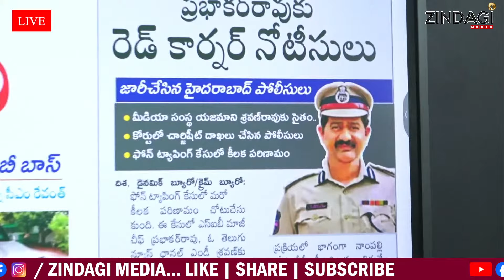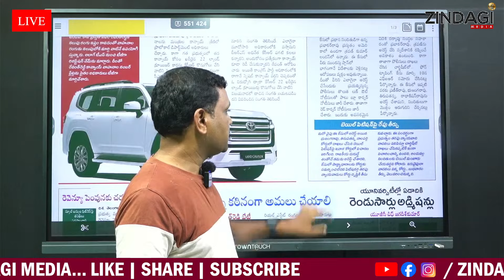ప్రభాకర్ రావుకు రెడ్ కార్నర్ నోటీసులు || Phone Tapping Case Prabhakar Rao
Watch Phone Tapping Case Prabhakar Rao By Zindagi Media